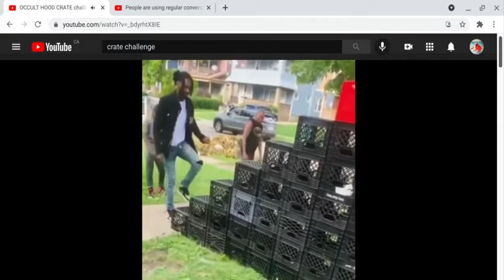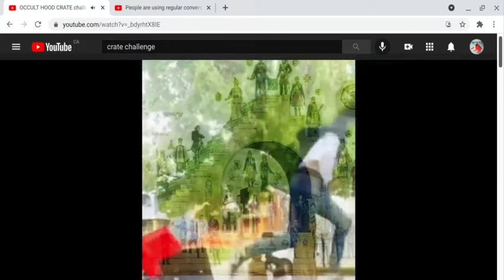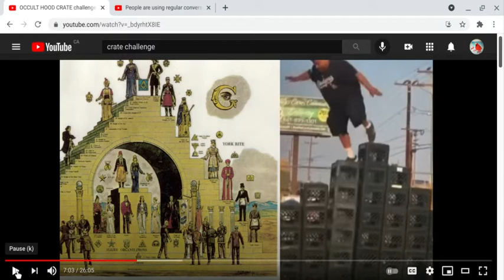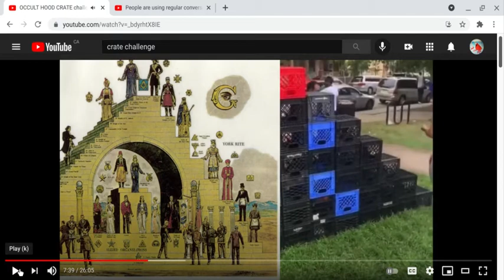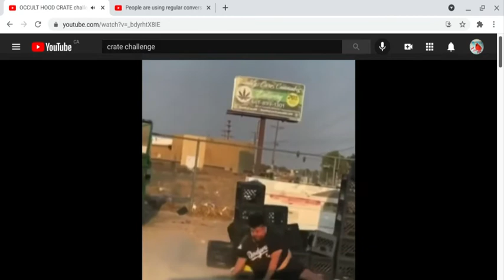CRATES = Lack of Knowledge